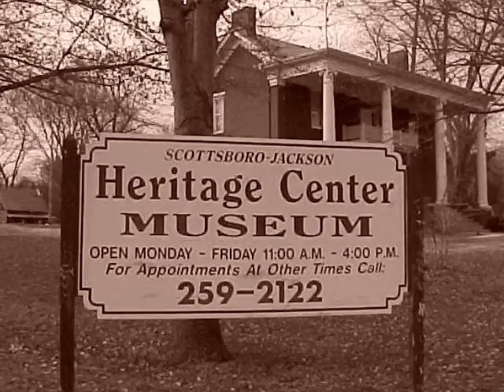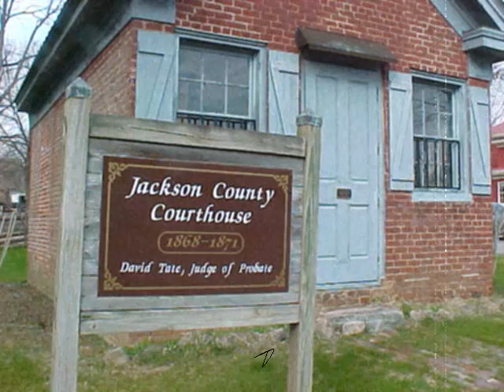The Jackson County Scottsboro Alabama Heritage Center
February 2011 - Take a tour of Scottsboro Alabama's Heritage Center Museum' pioneer village displays, featuring Sagetown. Stop by and see the historical Sagetown and the Heritage Center's Collections in beautiful Scottsboro, Alabama. The address is 208 (not 408) South Houston St., Scottsboro, Alabama, 35768.